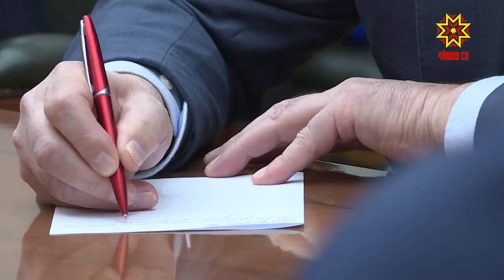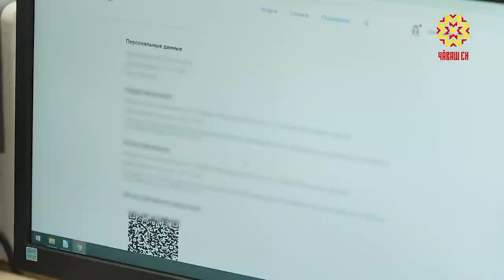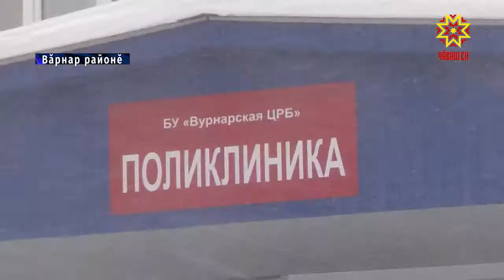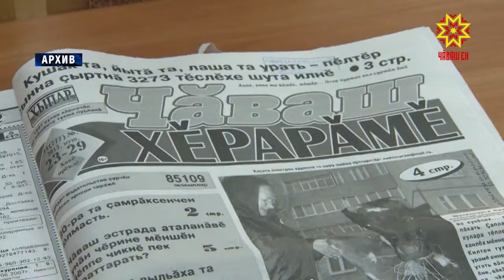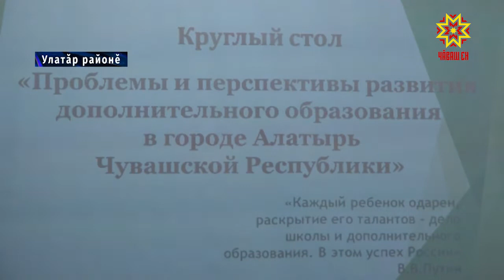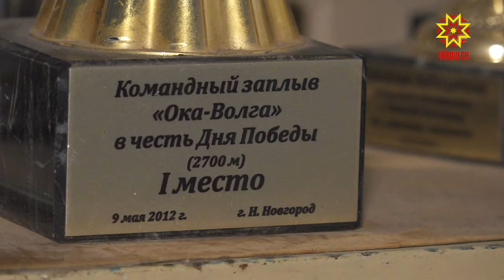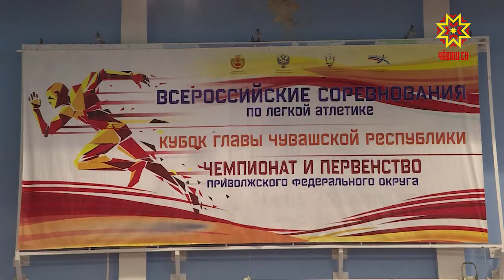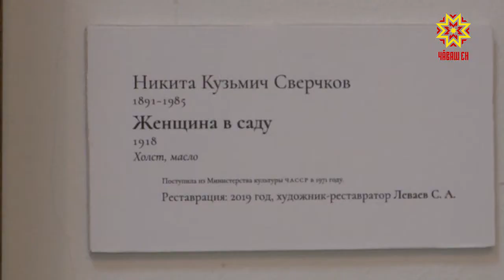Республика 18.01.2021 на чувашском языке. Вечерний выпуск